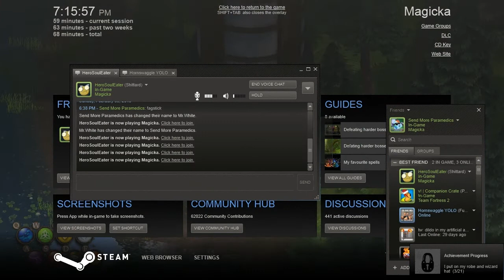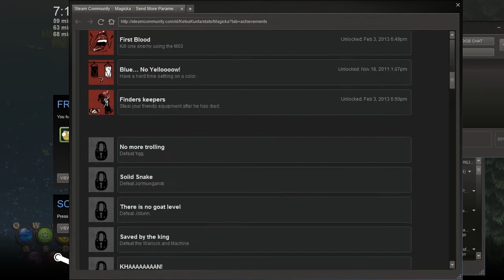Ketsa and Hero Plays! Magicka #2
Sony Vegas corrupted the rest of my files.
What you saw at the end. Was Sony Vegas.
What a bitch.